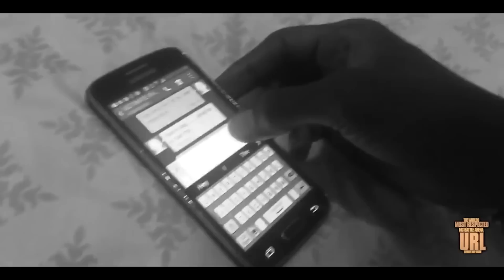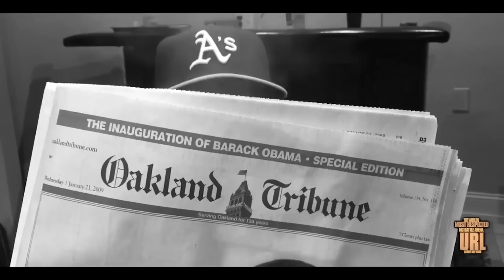TRAFFIC 2 TRAILER (9-11-16) | URLTV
SMACK/ URL PRESENTS TRAFFIC 2
SUNDAY SEPTEMBER 11TH
THE AIRLINER
2419 N BROADWAY LOS ANGELES, CA